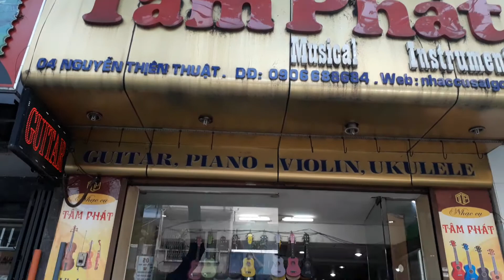Shawn at guitar shop on Nguyen Thien Thuat street in Saigon in April 25th, 2018(2)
Enjoying playing guitar by professional musican Shawn